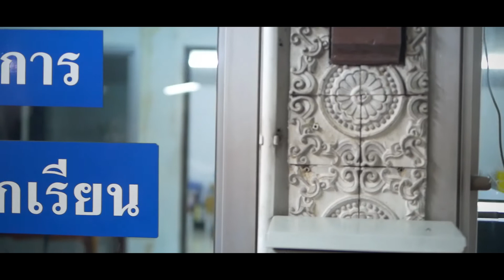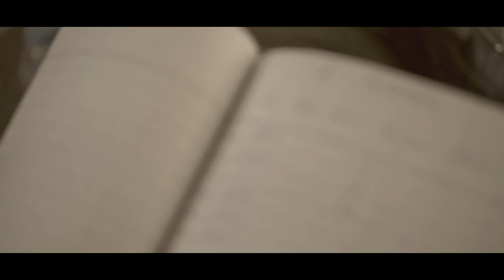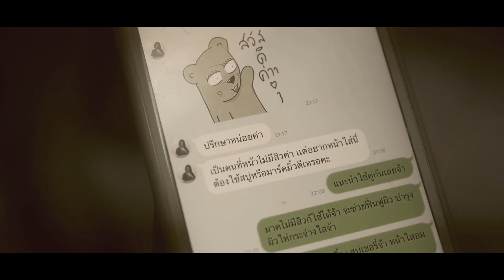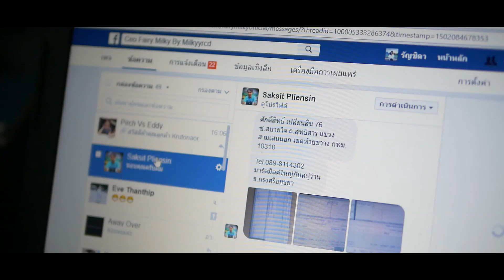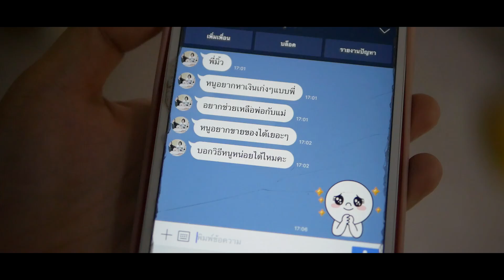Fairy Milky : ซักวันหนูจะทำให้ครอบครัวสบาย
จุดเริ่มต้นของความสำเร็จ
ไม่ว่าจะเริ่มจากศูนย์ หรือติดลบ
ขอแค่ลงมือทำ...
โอกาสไม่เคยเป็นศูนย์
เค้าโครงสร้างจากเรื่องจริง
ของ มิลค์ รัญชิดา
ตอนอายุ 14 เธอเริ่มทำธุรกิจขายของออนไลน์
เพื่อแบ่งเบาภาระทางบ้าน
แต่ใครจะเชื่อว่า.. มันสามารถทำให้น้องมิลค์
ช่วยปลดหนี้มูลค่านับล้าน ให้แก่ครอบครัวได้
บริษัท อินไซด์ โปรดักชั่นเฮ้าส์ จำกัด